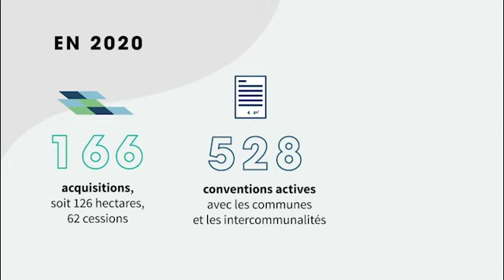L'EPFNA, expert et acteur du foncier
L'EPFNA, expert et acteur du foncier en Nouvelle-Aquitaine.
En vidéo, découvrez son métier, ses missions et actions en 2020.